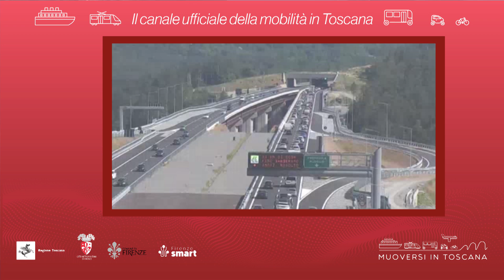Muoversi in Toscana - Edizione delle 17 del 22 ottobre 2021